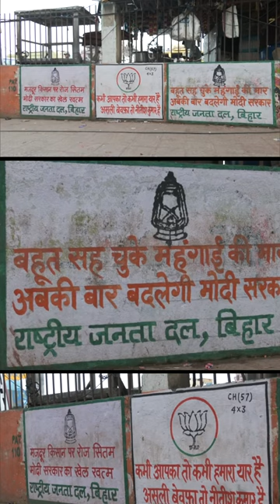RJD-JDU vs BJP: ‘War of slogans’ breaks on walls along streets of Patna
bihar patna I.N.D.I.A.